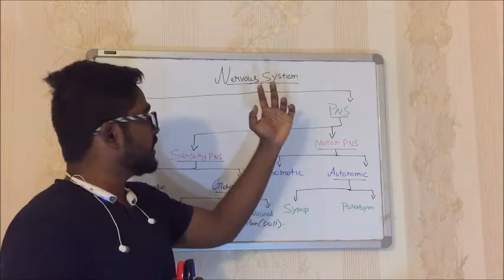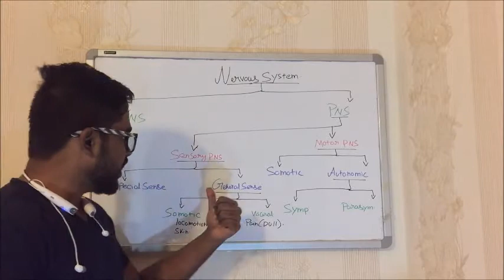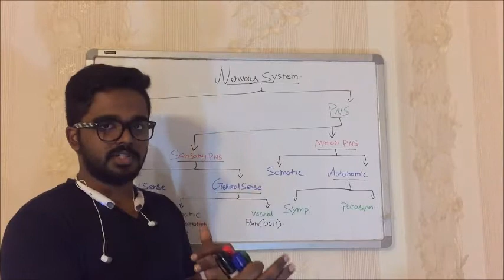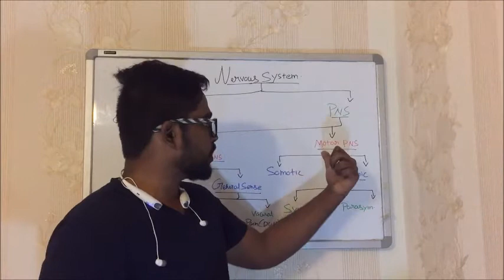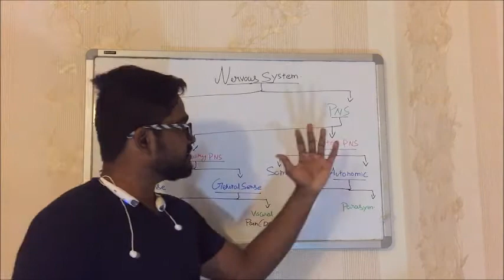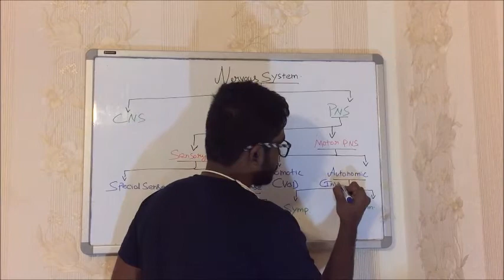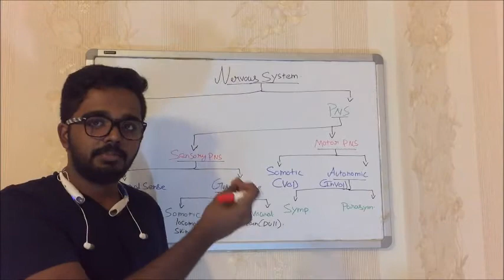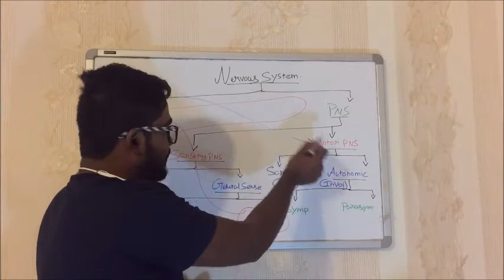nervous system introduction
classification of nervous system